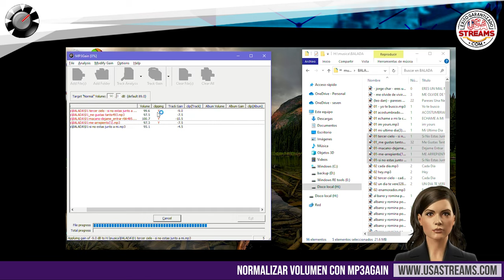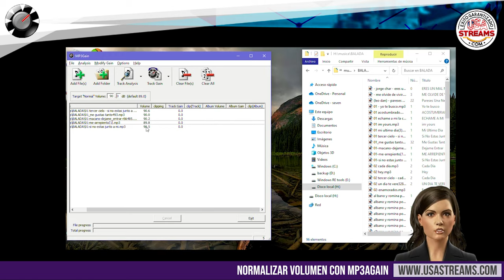Cómo normalizar el volumen de tus archivos de audio gratis con MP3 Gain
MP3 Gain es un excelente programa de código abierto y gratuito para normalizar los valores de archivos MP3, lo cual es muy útil si hemos descargado música de distintas fuentes y el volumen entre ellos no es constante.

En este tutorial te enseñaremos cómo utilizar este programa para este fin.